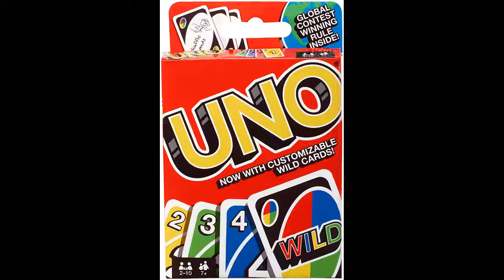UNO Card Game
If you want to buy in Amazon United States please refer to use the

If you want to buy in Amazon United Kingdom please refer to use the

If you want to buy in Amazon Deutschland please refer to use the

UNO Card Game is available now in Amazon.

Welcome to the World of Toys and Games. In this Channel we will show you the best toys and games and gifts idea all over the world  , We hope you enjoy the amazing world of toys and games.

*UNO ! The classic card game of matching colors and numbers
*Players take turns matching one of their cards with the color or number card shown on the top of the deck
*Write your own rules for game play with the Wild Customizable cards
*Score points by being the first to get rid of all the cards in your hand
*First player or team to 500 wins

Product Description
Now the classic card game of matching colors and numbers comes with customizable Wild Cards for added excitement! Players take turns racing to get rid of all their cards by matching a card in their hand with the current card shown on top of the deck either by color or number. Special Action cards deliver game-changing moments and help defeat opponents! Use the Swap Hands card to change hands with any other opponent and write your own rules using the 3 customizable (and erasable) Wild Cards! You'll find 19 of each color (red, green, blue, and yellow), plus 8 Draw Two, Reverse and Skip cards in every color, along with 4 Wild Cards, 4 Wild Draw Four cards, 1 Wild Swap Hands Card and 3 Wild Customizable cards. If you can't make a match, you must draw from the central pile! Don't forget to shout "UNO" when you only have one card remaining! The first player to reach 500 points wins. Includes 112 cards and instructions.